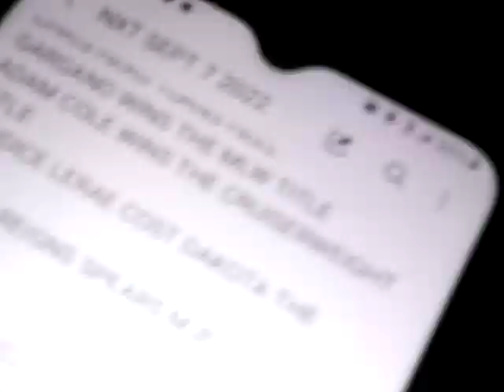SMACKDOWN SEPT 30 2022:KUSHIDA VS SETH ROLLINS